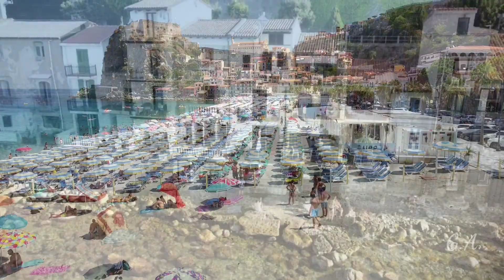Costa Viola l Drone footage. La Calabria da scoprire.